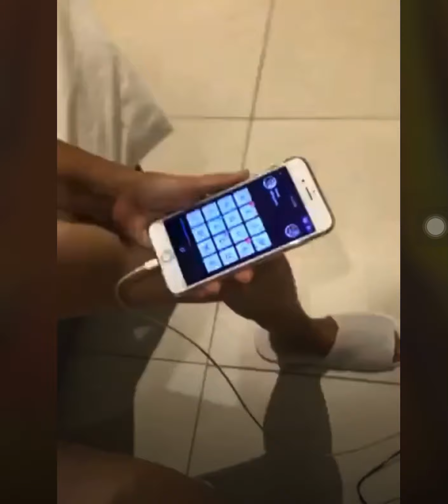Bonding with my 3 sisters.. our eldest is not with us. She is so busy at work.